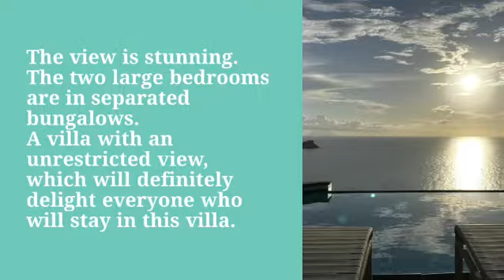Villa L'Enclos, Colombier, St. Barthelemy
Know more about this stunning sunset and oceanview villa by visiting our
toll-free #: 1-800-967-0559